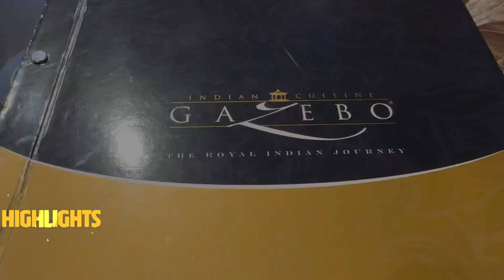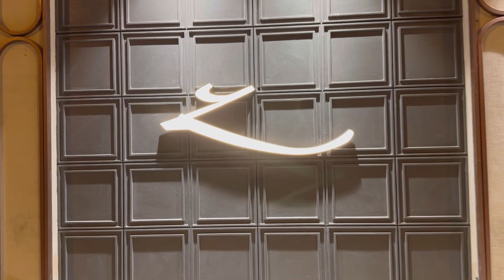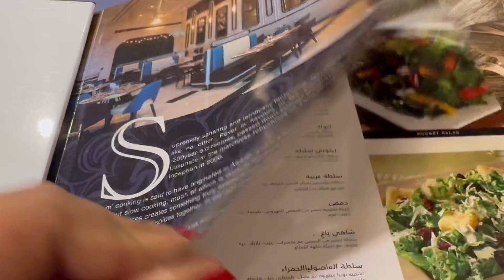BIRTHDAY DINNER FOR MY WIFE 💗 | Husband’s Surprise!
Join us as we celebrate my wife's birthday with a special dinner at her favorite Indian cuisine restaurant, Gazebo. We start with a heartfelt surprise at home and continue the celebration with an amazing meal featuring all her favorite dishes. Enjoy the warm ambiance, delicious food, and our family's joy on this memorable evening. Don't forget to check out our previous video for the surprise reveal!

HUSBAND’s SURPRISE!❤️ My Birthday Vlog | Best Birthday Surprise! 🎂

Birthda vlog
Her birthday Surprise
Husband’s Surprise
Surprise from husband
Unforgettable surprise on my birthday
My birthday celebration
My birthday surprise
My birthday vlog
Cute and lovely surprise form husband
Blessed
Wife birthday vlog
Wife birthday surprise
Wife birthday celebration
Wife birthday gift
Couple goals
Birthday night
Birthday party
Birthday dinner
Wife birthday dinner
Romantic dinner with wife